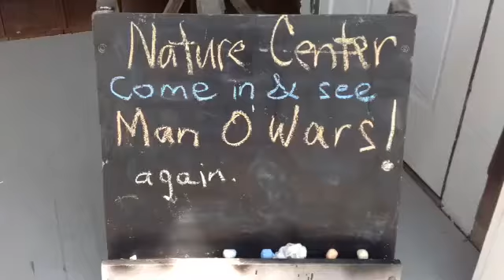MO'W at POW. Washed up on our beach this AM. In good condition, working their feeding tentacles.